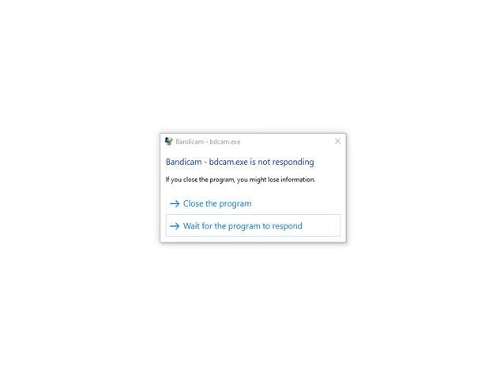P1 Me Vs P2 Xanxus #3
just a little more jank